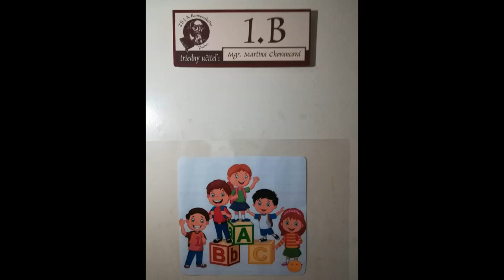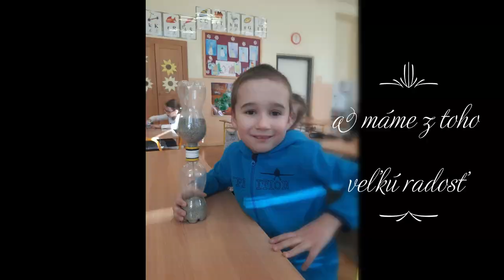Komencak 2022 prvaci